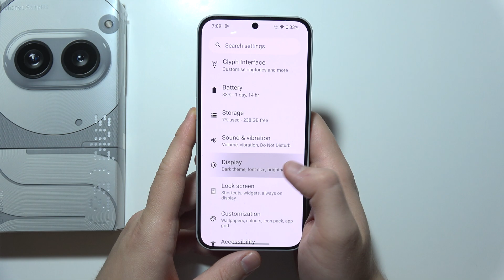Does Nothing Phone 2a Plus Support HDR?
Find out if the Nothing Phone 2a Plus supports HDR, a feature that enhances video and photo quality with vibrant colors and greater contrast. HDR compatibility can significantly improve viewing experiences on supported apps and content. Here’s what you need to know about HDR capabilities on this device.